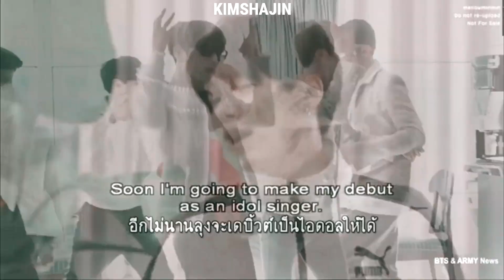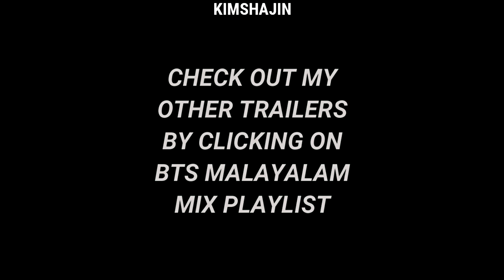In Ghost house | BTS trailer | BTS version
Hello guys!
I didn't specify any BTS member as any character, because I want to involve everyone on this trailer.

No copyright infrigfgemt intended.